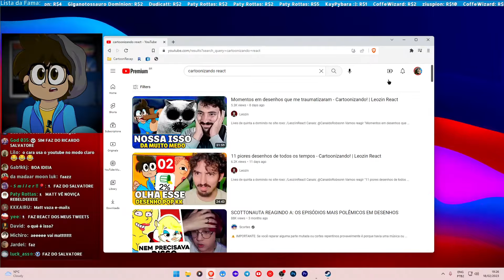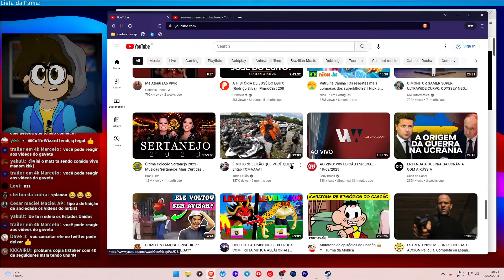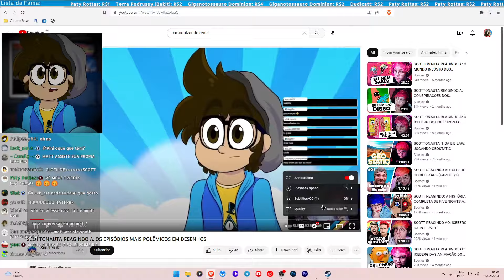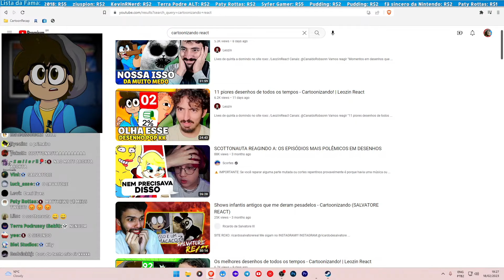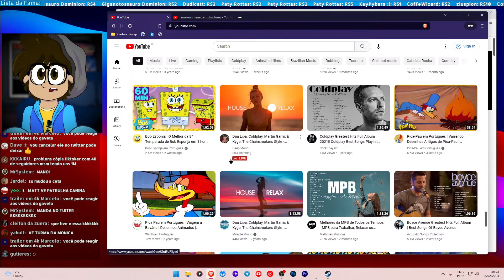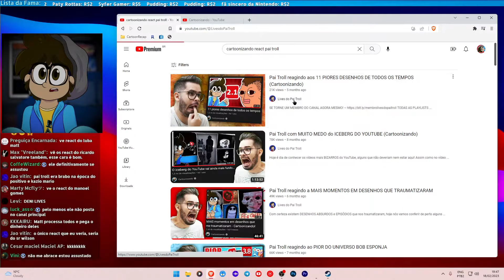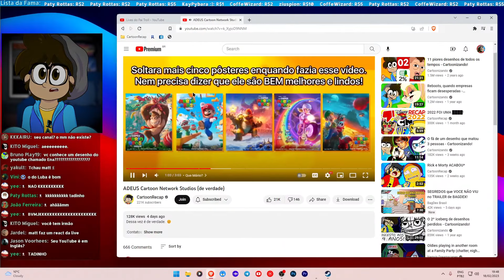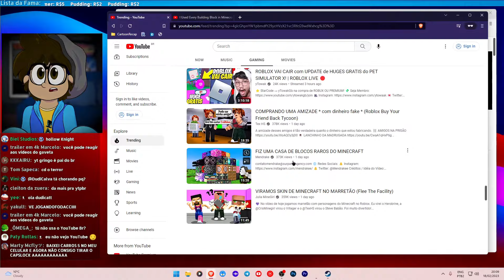minha resposta ao Cartoonizando e o ódio dele ao meu canal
Só fiz esse vídeo por ter sido mencionado, de forma alguma ataquem o Matt.